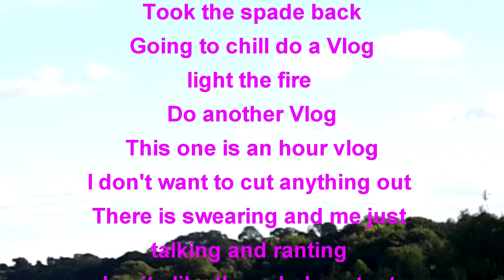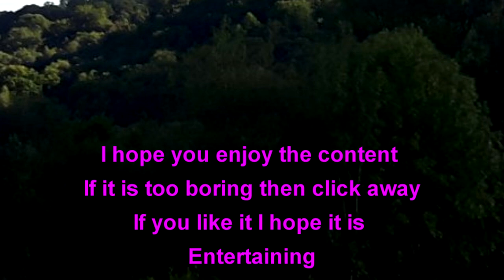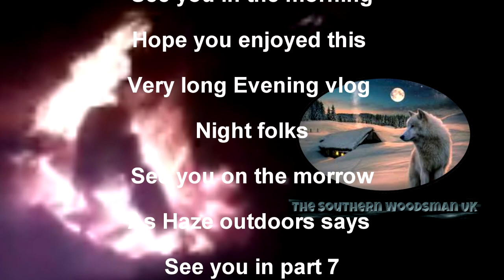Satori Campsite July 2020 part 6 evening vlog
An evening vlog by a campfire.